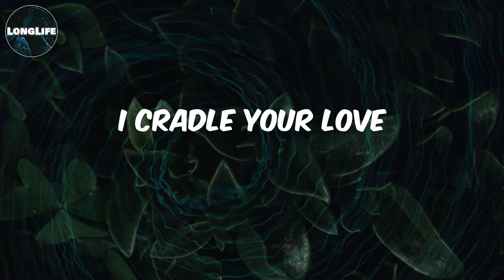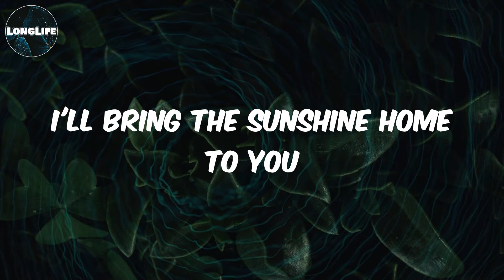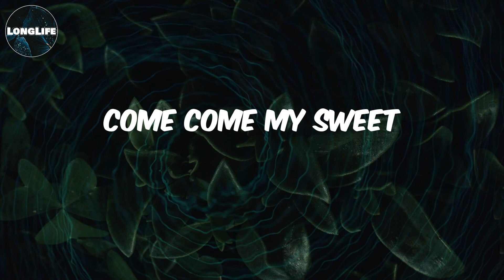MAUIMØON - (Lyrics) Sweeta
Lyrics Sweeta:
Treasuring much
Tempted to touch
I feel on your skin
You holding me dear
I cradle your love
You give me enough
Only my dear
Only my dear
I hope you keep my flowers close to ya
And deep inside I feels she's hearing me
Hearing me
Come come
Girl you can be my guest
Come come
Love I give all my best
Come come
Come come with me
Do you hear me
Do you see me clearly
You complete me
Come come my jazz
Come come my sweeta
You been a sweet one
Me arm for ya quick fast
You know you have my feature
You follow me deepa
She be my diva
Come come my sweet
Brown sugar eyes with a voice like honey
Why you disguise how your feeling for me
When a boy can tell just by your smile that you've fallen so deep
Oh why
Fight this or flee
When we can flow
And if it's cold
Just let me know
I'll bring the sunshine home to you